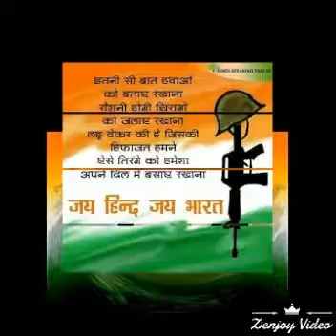Desh ke veer jwan